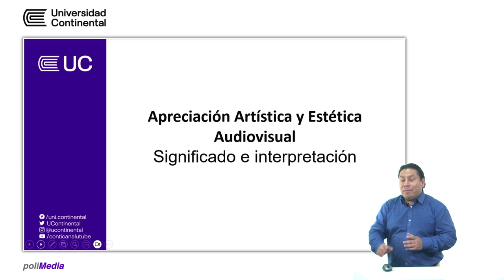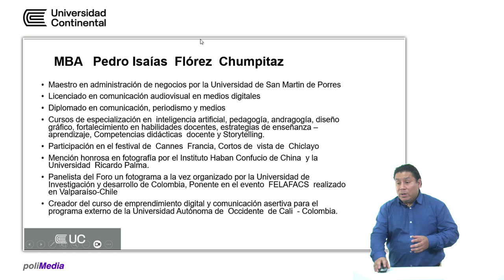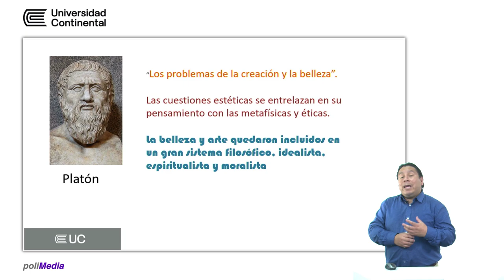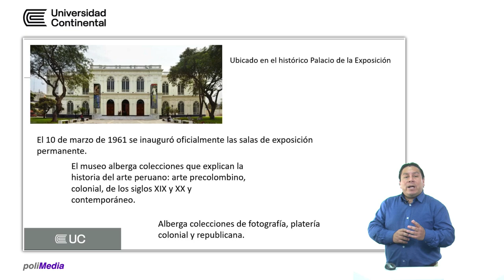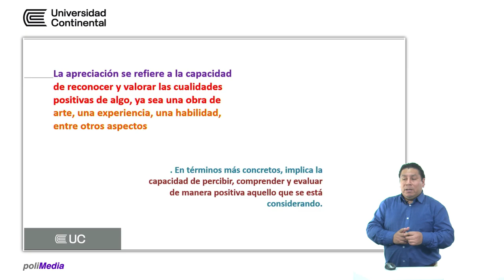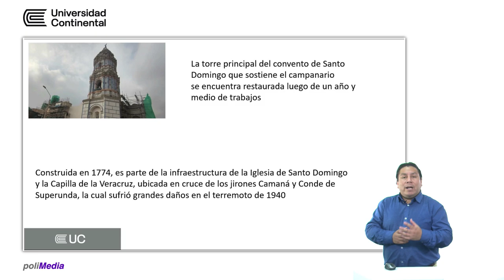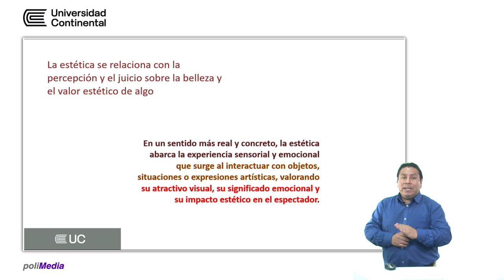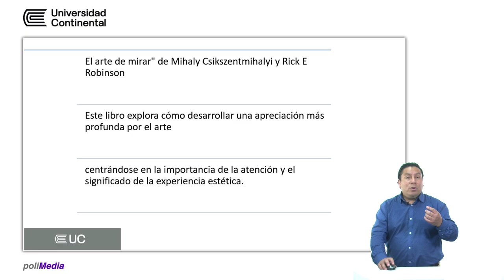Significado e interpretación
Apreciación artística y estética audiovisual - Pedro Flórez Chumpitaz